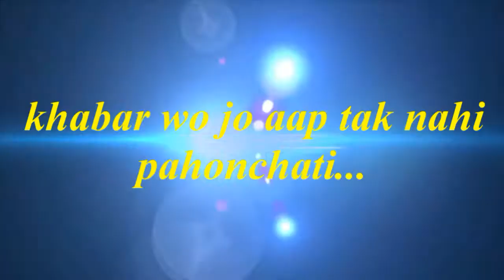protest against hindutwa organisations in Belgaum by TSS(tipu sultan samity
भारत  देश  में बढ़ते हिन्दू  आतंकवाद  के खिलाफ  टीपू सुल्तान संघर्ष समिति की जानिब से बेलगाम शहर में एहतेजाज किया गया.जिसमे गोरक्षकों को द्वारा मासूम मुसलमानों के क़त्ल ए आम पर शदीद मज़म्मत फ़रमाई गयी. इत्तेहाद न्यूज़ की रिपोर्ट -इक़बाल अहमद जकाती( एडिटर इन चीफ )